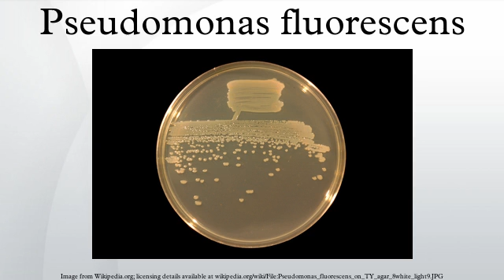Pseudomonas fluorescens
Pseudomonas fluorescens is a common Gram-negative, rod-shaped bacterium. It belongs to the Pseudomonas genus; 16S rRNA analysis has placed P. fluorescens in the P. fluorescens group within the genus, to which it lends its name.